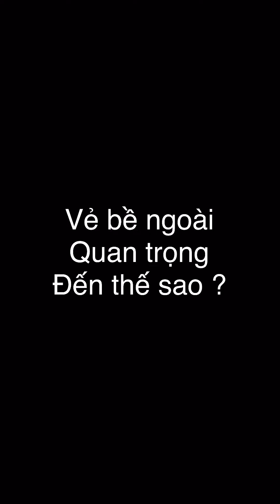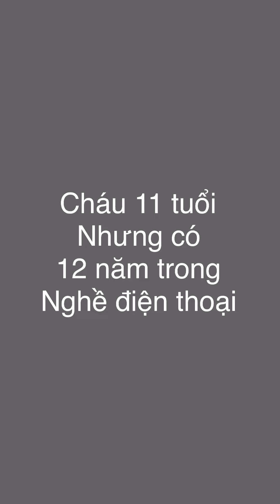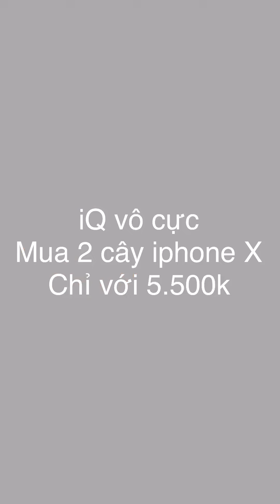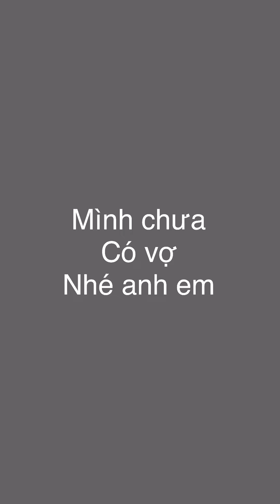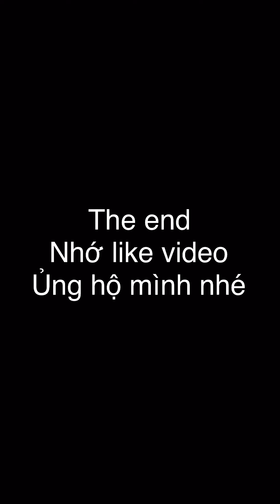Shop Điện Thoại Vui: Tổng hợp video bán hàng hề hước triệu view.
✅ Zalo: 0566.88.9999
✅ Fanpage: Thanh Tú Store

♻ Sẽ dc miễn phí ship 1 trong 2 trường hợp
1. Thanh toán đủ tiền mua máy

♻️ Địa Chỉ
Cs1: 95 Phúc Tân, Hoàn Kiếm, Hà Nội
Cs2: 47 Hàng Ngang, Hoàn Kiếm, Hà Nội ( tạm ghỉ do bị cháy )
Cs3: Đại Hưng - Khoái Châu - Hưng Yên